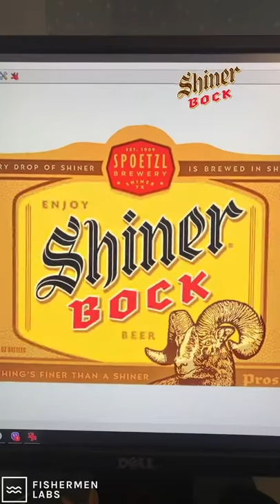Shiner Experience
Let me introduce Lens we have created for new Shiner. This lens based on marker tracking. You can find it (marker) on beer package. It's logo. Since you scan it the package opens so you be able to see a room inside the package, stage and obviously Randy and Wade playing on guitars and singing.